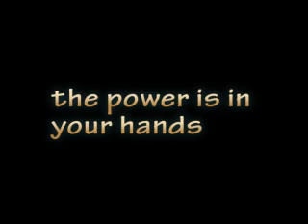Kamelot drumcover-Wings of despair on drums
Kamelot cover by homarid